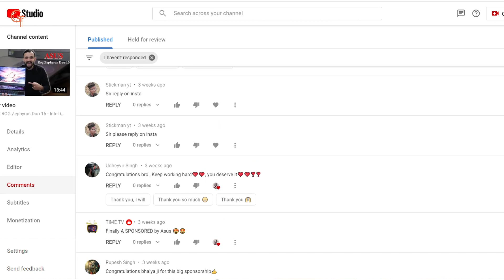How Did I Get 3 Lakh Laptop For Free 🔥🔥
Two months back I got Asus Rog Zephyrus Duo 15 Powered by intel 17 10875h + RTX 2070 for free. It was given to me as a review unit and after creating videos for them, I will be owing this laptop for life for free. Its a 3 lakh RS laptop.

👉 Ryzen 4000 Laptops💻

Lenovo Ideapad 3 R5 4600H
HP Pavilion 15 💻
R5 4600H 144 Hz
R5 4600H 60 HZ
Asus Zephyrus 💻
G14 R5 4600H + GTX 1650
G14 R5 4600H + GTX 1650Ti
HP Omen R5 4600H 1650Ti
Asus TUF A15 💻
R5 4600H + 1650
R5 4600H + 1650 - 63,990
R5 4600H + 1650(Ms Office)
R5 4600h + 1650Ti
R5 4600h + 1650Ti
R7 4800h + 1650Ti
R5 4600h + 1650Ti 1TB + 512GB SSD
R7 4800h + 1650Ti 1TB + 512GB SSD

Dell G3💻
i5 10th Gen + 1650
i5 10th Gen + 1650Ti
i7 10th Gen + 1650
i7 10th Gen + 1650Ti

HP Omen 💻
i5 10th Gen
i7 10th gen

i5 10th + GTX 1650
i5 10th + GTX 1650Ti
i5 10th + GTX 1650Ti + 144 HZ
i7 10th + GTX 1650
i7 10th + GTX 1650 + 144 HZ

 👉Lenovo 7i and 5i Models
 5i 💻

 👉 Laptops 2019 Buying Links
Acer Nitro 5
Acer Nitro 7
Acer NItro 7